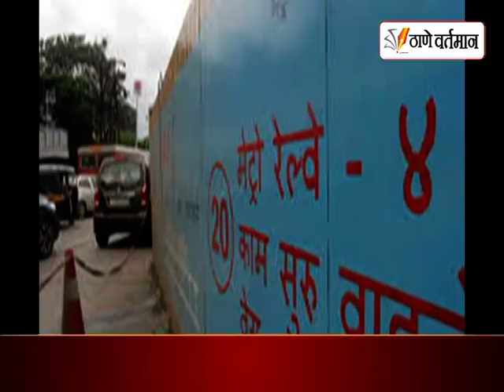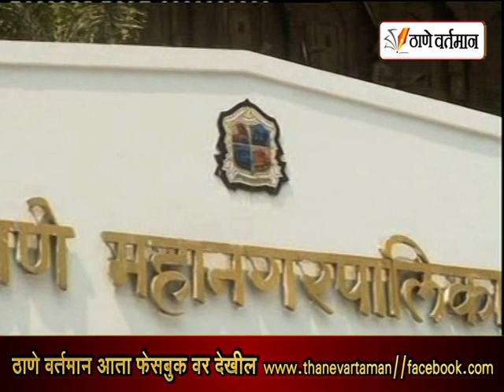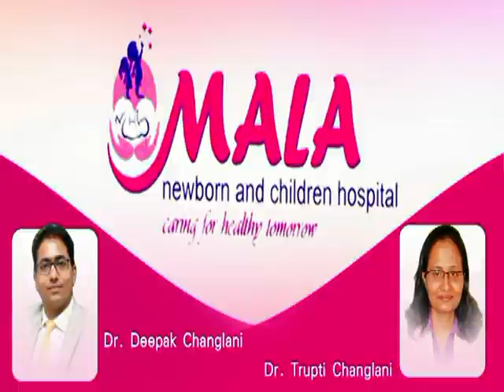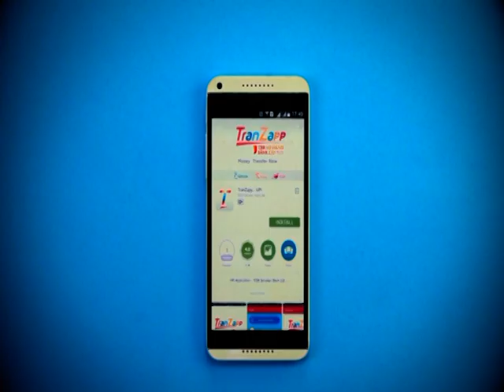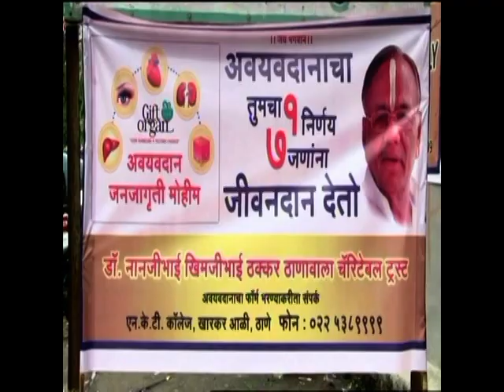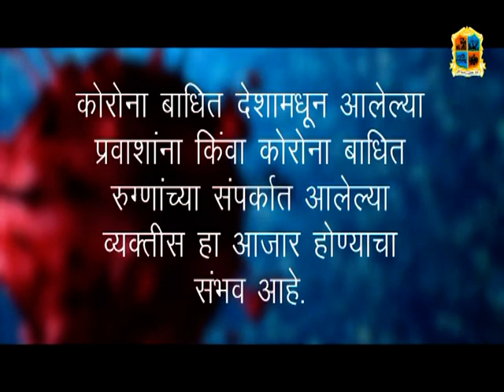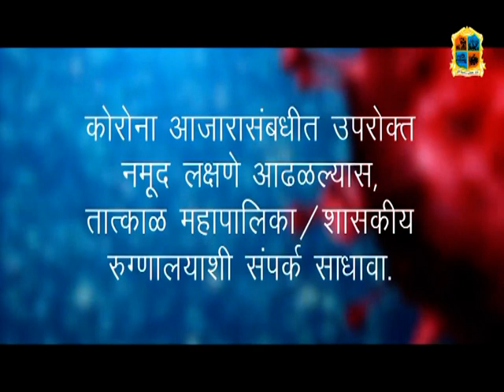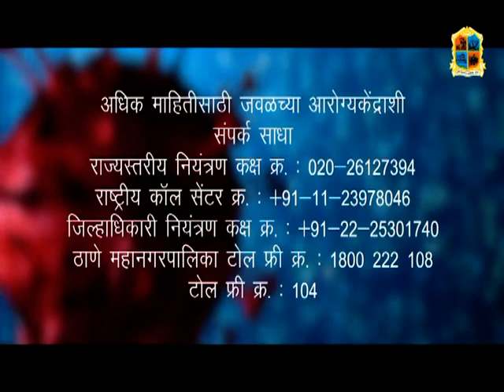Thane Vartaman 12 March 2021 News